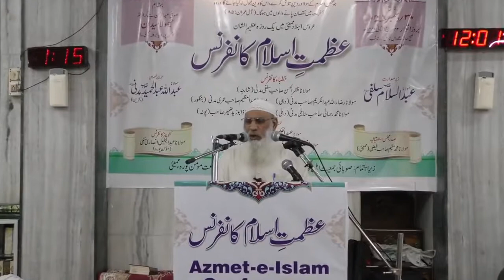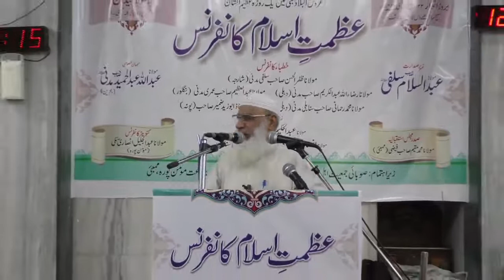Ikhwaniyat Aur Ullama E Salaf - The Muslim Brotherhood and the Scholars ( Dr Zafar Ul Hasan )